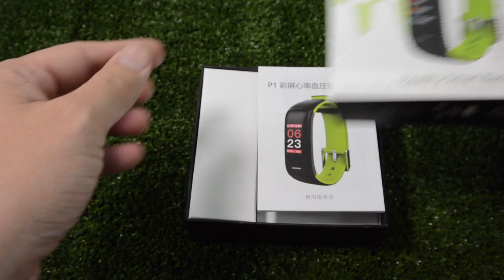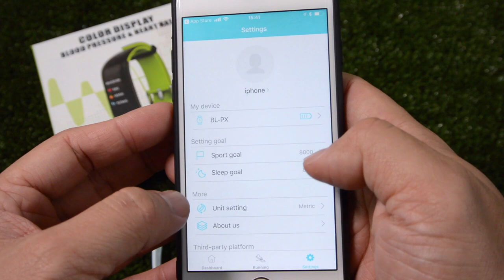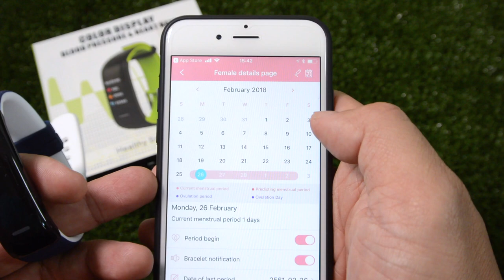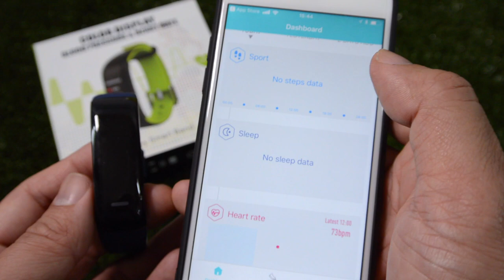App H Band กับ Smartband Nanotech P1 Plus : สอนใช้งาน by T3B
T3B:รีวิว Smartband2018 Nanotech P1 Plus (มีตรวจประจำเดือนได้)
วัดความดัน วัดการเต้นหัวใจ  (ไม่รองรับภาษาไทย) กันน้ำได้
ถ้าต้องการได้ตัวเดียวกันให้สังจาก Link
หรือเปรียบเทียบ ตามความพอใจของเพื่อนๆครับ